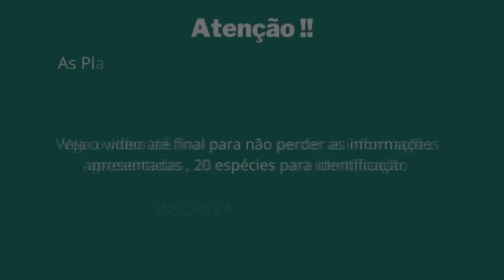20 ESPÉCIES DE CACTOS E PLANTAS SUCULENTAS PARA IDENTIFICAÇÃO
20 espécies de plantas suculentas e cactos para identificação nomes Científicos atualizados

cultivo de cactos e suculentas
fertilizantes para cactos e suculentas
substrato para cactos e suculentas
como regar  os cactos e suculentas
dicas de cultivo
Propagação de cactos e suculentas
plantas suculentas de sombra
plantas suculentas de sol
plantas  Ornamentais
Dicas de jardinagem
Dicas para cuidar de suas suculentas
Dicas para cuidar de seus cactos
apresentação de plantas suculentas
identificação de cactos e suculentas
plantas suculentas pragas e doenças
Plantas de sombra
Plantas de sol pleno
Plantas epífitas
Plantas trepadeiras
plantas Folhagens
Dica de cultivo e propagação
Cultivo de cactos e suculentas na estufa
Plantas exóticas
Canal Ecossistema
Melhores substrato para cactos e suculentas

Aloinopsis luckhoffii
Aloinopsis rubrolineata
Aloinopsis rosulata
Aloinopsis schooneesii
Duvalia caespitosa
Eriosyce odieri
Eriosyce napina
Eriosyce chilensis
Ebracteola Wilmaniae
Cotyledon Orbiculata Lighthouse Road
Cotyledon tomentosa f. variegata
Cotyledon tomentosa
Cotyledon orbiculata variegata
Cotyledon pendens
Opuntia polyacantha
Opuntia stricta
Oscularia deltoides
Oscularia caulescens
Oscularia pedunculata
Haworthiopsis Onigawara

Tags.. ignora ⚠️plantas suculentas , dicas de cultivo , cactos , flores , dicas de Jardinagem , paisagismo , Arborização , casa e jardim, cactos e plantas suculentas , plantas folhagem , plantas Ornamentais , plantas suculentas de sombra , plantas para Apartamentos , Jardim, cultivo de cactos e suculentas , dicas para cuidar de suas suculentas , Crassulas , Sedum, Echeverias , Natureza , Fauna , Flora , plantas trepadeiras , plantas Epífitas , plantas perenes , Fertilizantes orgânicos , Fertilizantes NPK , fertilizantes para cactos e suculentas , adubo orgânico , adubação em plantas suculentas e cactos , substrato para cactos e suculentas , Arvores nativas , frutíferas , frutas nativas , Hortas , pomar , plantas para Apartamentos , plantas para local interno mais escuros , cactos raros , suculentas raras ,  como cuidar de cactos e suculentas , como adubar as plantas suculentas , como eliminar cochonilhas e pulgões dos cactos e suculentas , dicas importante para cuidar das suas suculentas , propagação de cactos e suculentas , Ecossistema , Mammillaria , Matucana , espécies de flores , regas adubação e cuidados com as plantas suculentas e cactos , hortas orgânicas , cochonilha , pulgões , floresta , Mata Atlântica , Amazônia , animais , Brasil ,  cactus and succulent plantas